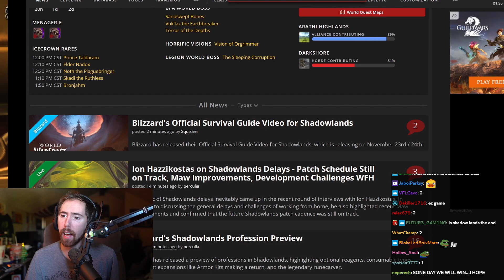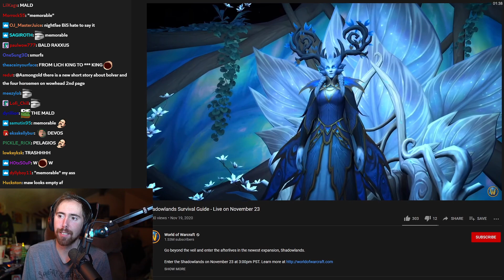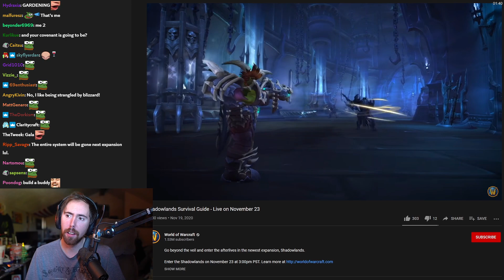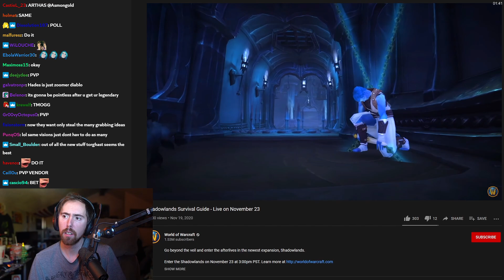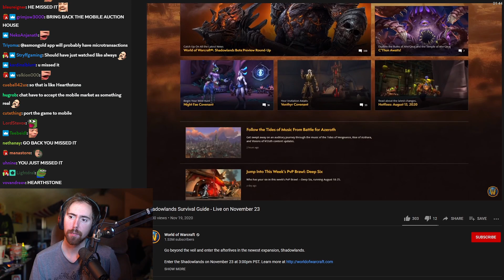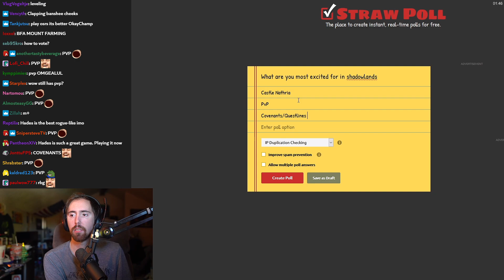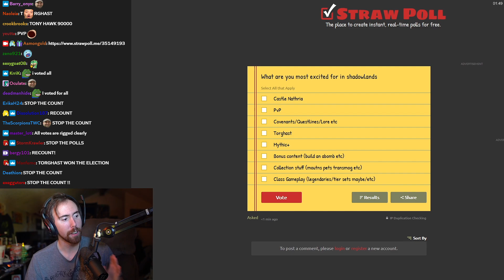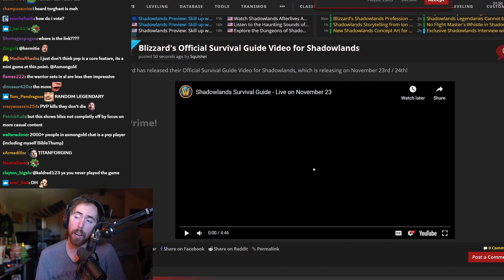Everything You Need to Know for Shadowlands Release! Asmongold Survival Guide Reaction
Asmongold reacts to the brand new Official survival guide for Shadowlands RELEASE coming November 23, it will certainly be nice to finally enjoy some new content and the new exciting changes for World of Warcraft including: customizable legendary items, covenants (Bastion, Maldraxxus, Revendreth, Ardenweald), Torghast, The Maw and much much more...

Original Video (Shadowlands Survival Guide - Live on November 23)